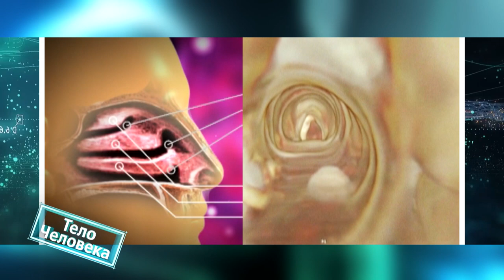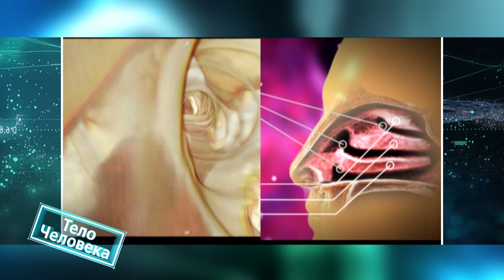19.05.2020 Тело человека ЛОР